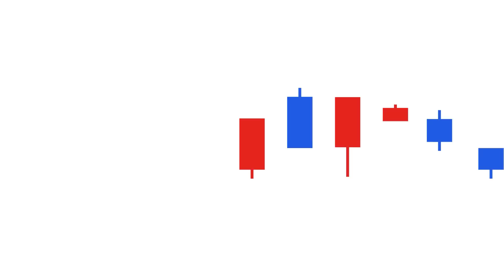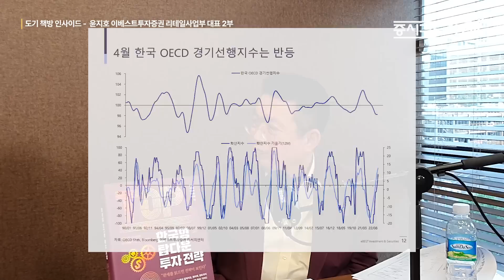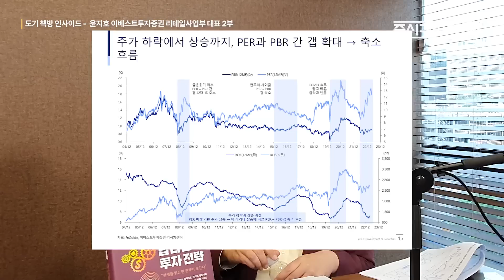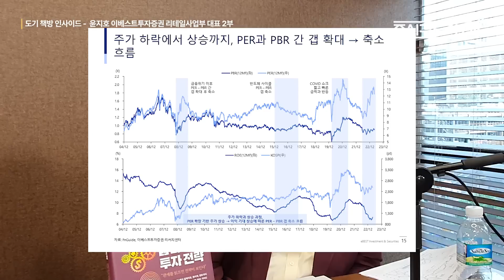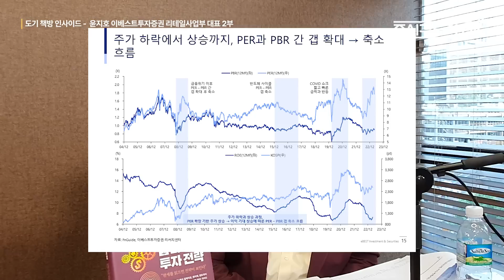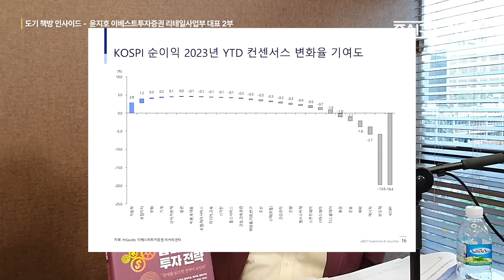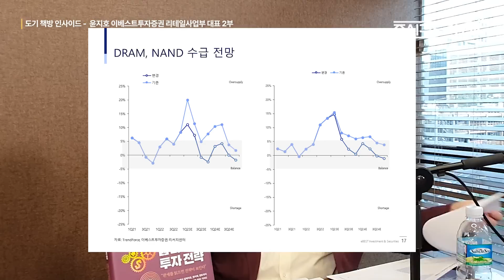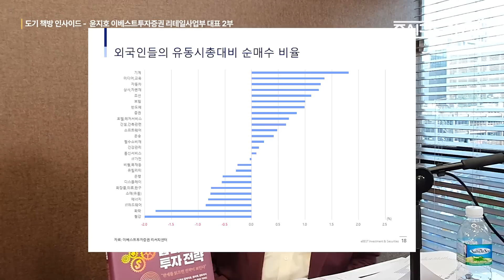한국 주식시장에서 수익을 내고 싶으신가요? 이 '특징'을 반드시 아셔야 합니다 | 윤지호 대표 #2 [도기 책방]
- 촬영일 : 2023년 5월 11일
- 게스트 : 윤지호 (이베스트투자증권 리테일사업부 대표)
- 진행자 : 곽상준 (증시각도기TV 각도기)